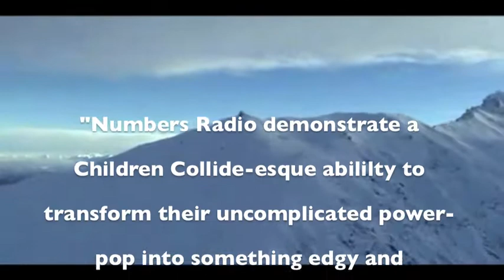Numbers Radio - EPK May 2011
A show reel of recent live performances, film clips and a bunch of other stuff.